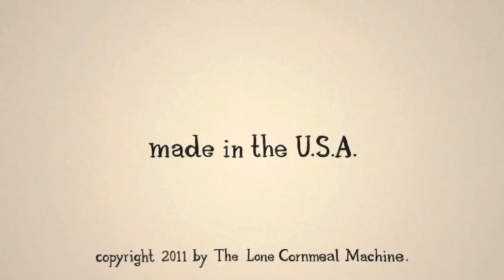The Lone Cornmeal Machine: "The Teapot Dome Scandal"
American Hero Albert B. Fall takes a big risk in order to achieve his American Dream.